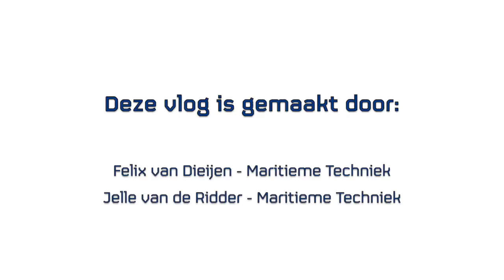YMR kandidaten vlog Felix & Jelle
Op 1 september, tijdens de Wereldhavendagen 2017, worden de Young Maritime Representatives van dit studiejaar bekendgemaakt. De tien enthousiaste kandidaten zijn afkomstig van maritieme opleidingen op mbo-, hbo- en universitair niveau. In aanloop van de verkiezingen hebben zij zichzelf gepresenteerd aan het expert panel en gewerkt aan vlogs die zich richten op de thema’s innovatie en duurzaamheid. Ga mee op een reis binnen de maritieme wereld. Bekijk nu de vlog van Jelle & Felix! Check de site om meer over ze te weten te komen